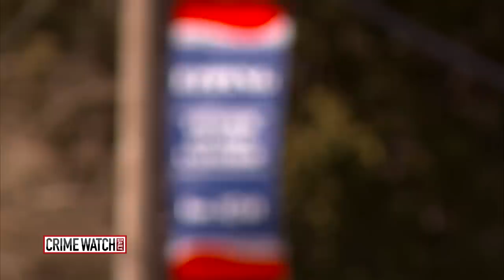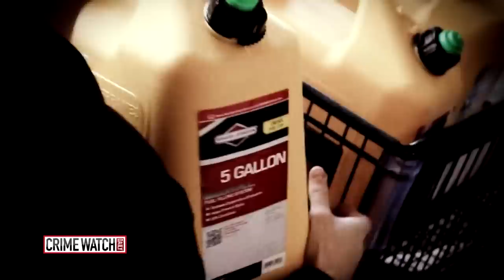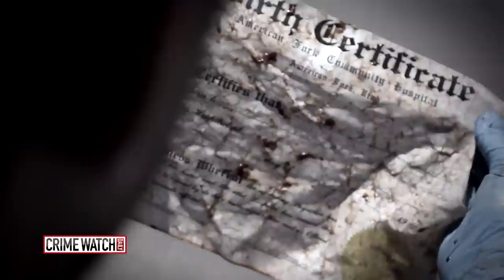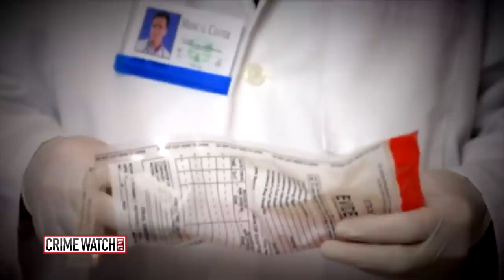Sheila LaBarre case: Gold-digger turned grave-digger lures men to their deaths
She has Southern charm in a small New England town. But there are two sides to Sheila LaBarre. Those who know her say she is very smart and has a way of winning over just about any man. Unfortunately police say that charm allowed her to lure several men to her house of horrors. From 2016